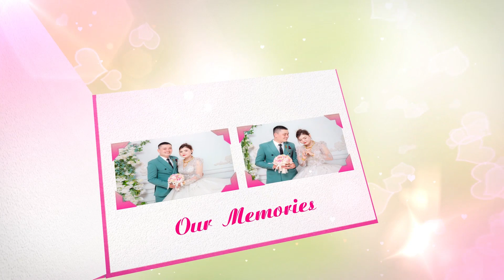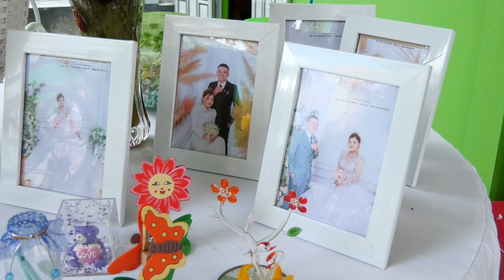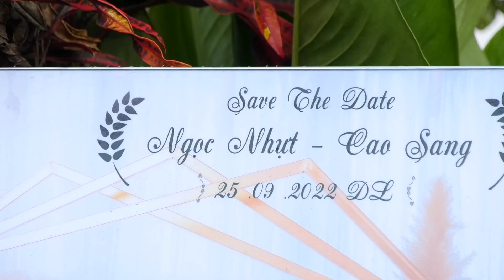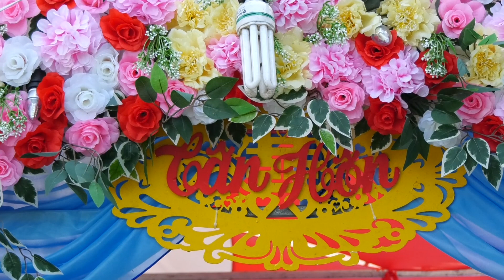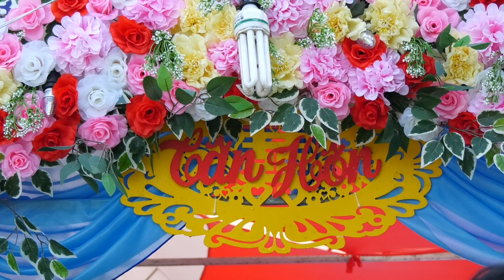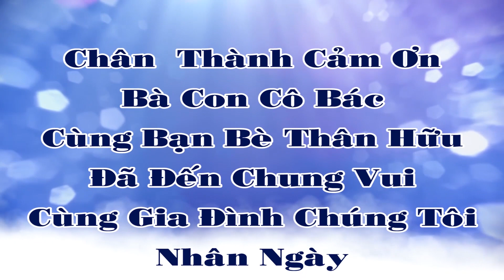Studio Áo Cưới Linh Cường (Ngọc Nhựt * Cao Sang 30/08/2022 AL)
studio LINH CƯỜNG
🏠 1 : chợ xã Lương Tâm , huyện Long Mỹ ,HG
🏠 2 : chợ Ngan Dừa , huyện Hồng Dân, BL